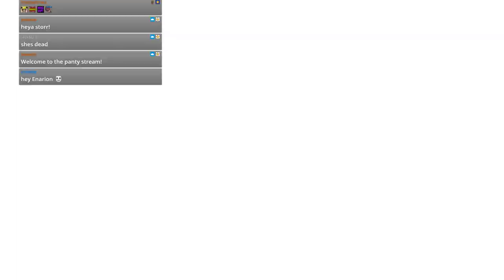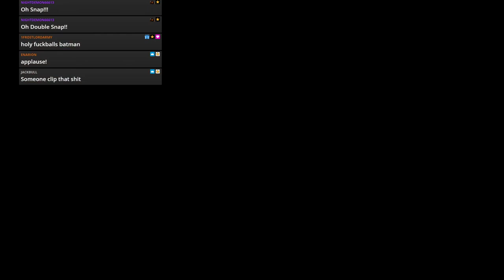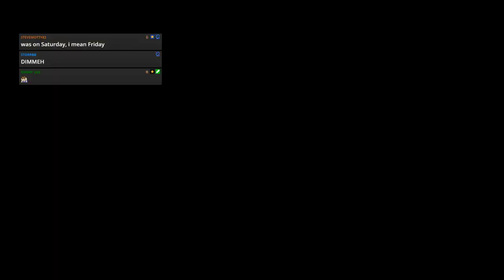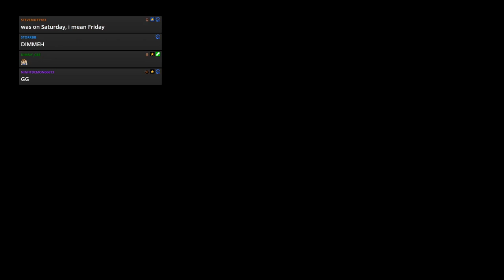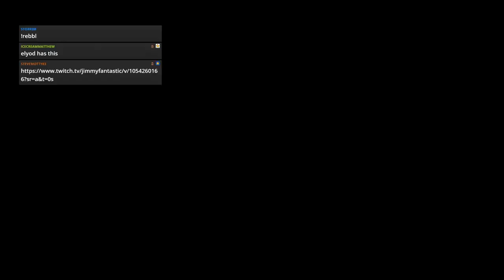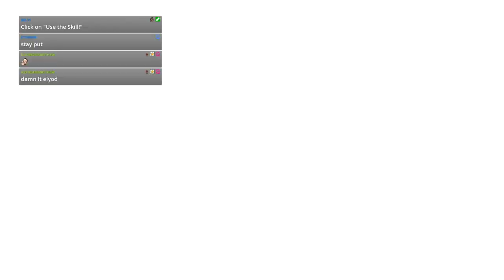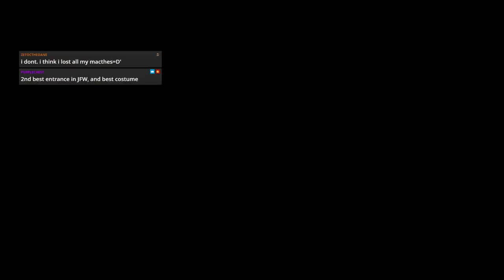WWE 2k19 - JFW Efed - CLAW - Episode 60